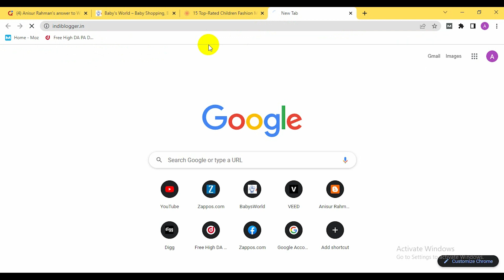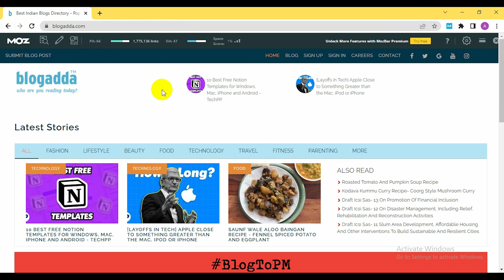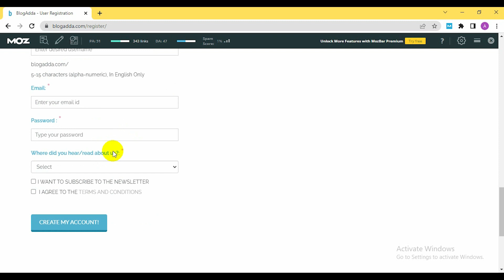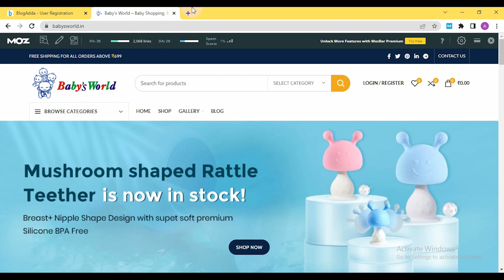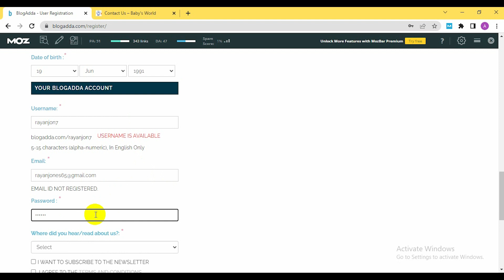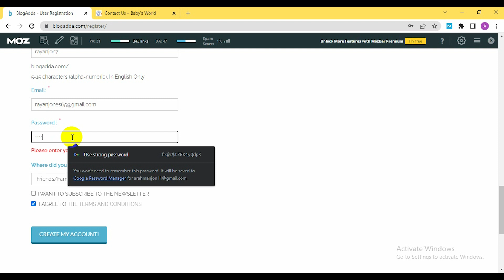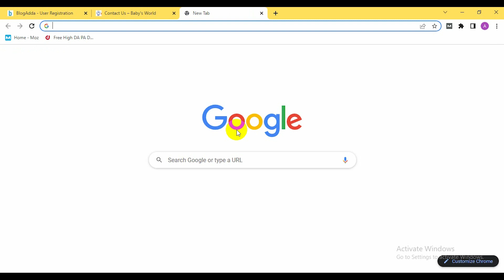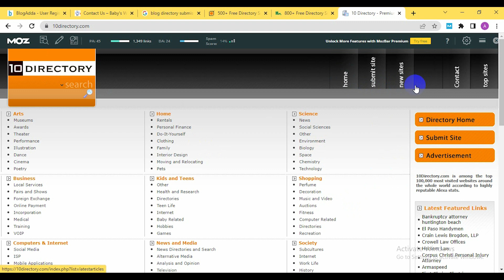SEO Bangla Tutorial 2023 | Off Page SEO Blog Directory Submission | Aniiisur Rahman